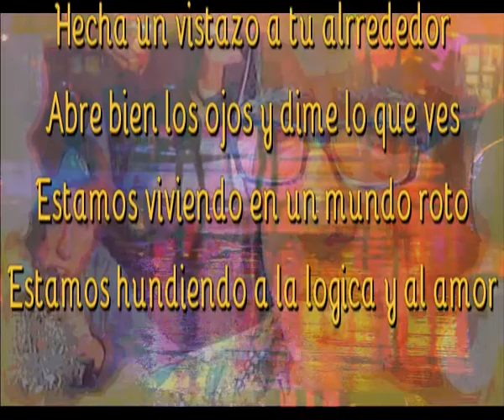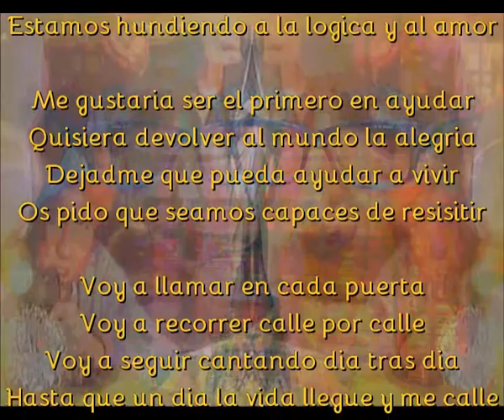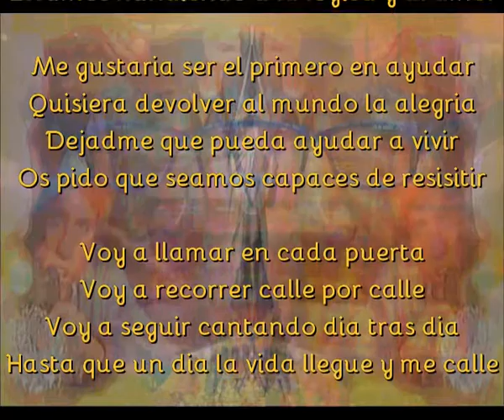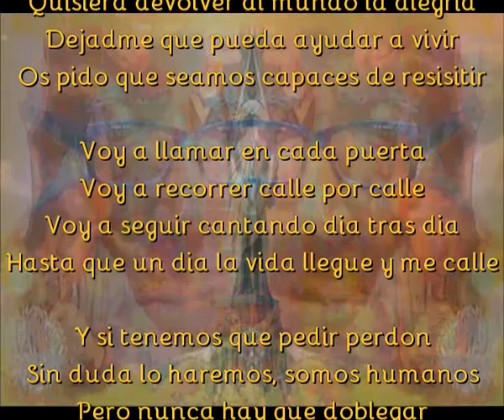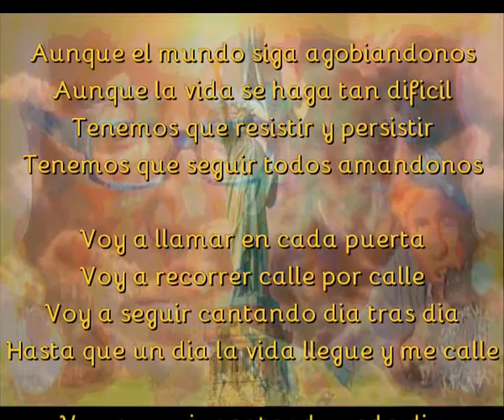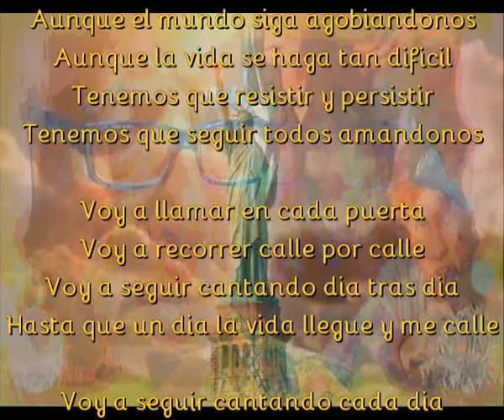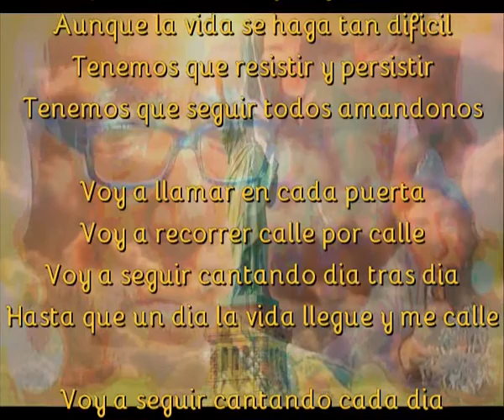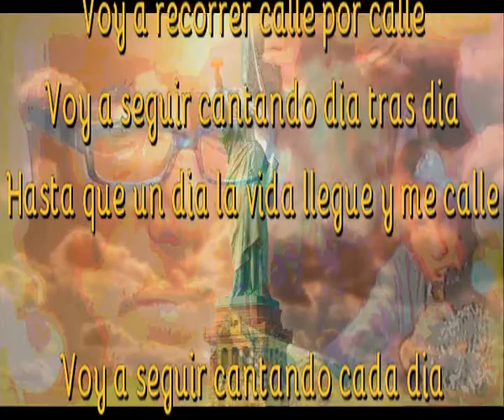Voy a seguir cantando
Hecha un vistazo a tu alrrededor
Abre bien los ojos y dime lo que ves
Estamos viviendo en un mundo roto
Estamos hundiendo a la logica y al amor

Me gustaria ser el primero en ayudar
Quisiera devolver al mundo la alegria
Dejadme que pueda ayudar a vivir
Os pido que seamos capaces de resisitir

Voy a llamar en cada puerta
Voy a recorrer calle por calle
Voy a seguir cantando dia tras dia
Hasta que un dia la vida llegue y me calle

Y si tenemos que pedir perdon
Sin duda lo haremos, somos humanos
Pero nunca hay que doblegar pensamientos
Debemos de seguir viviendo en la razon

Aunque el mundo siga agobiandonos
Aunque la vida se haga tan dificil
Tenemos que resistir y persistir
Tenemos que seguir todos amandonos

Voy a seguir cantando cada dia